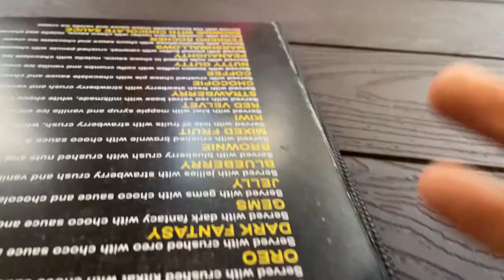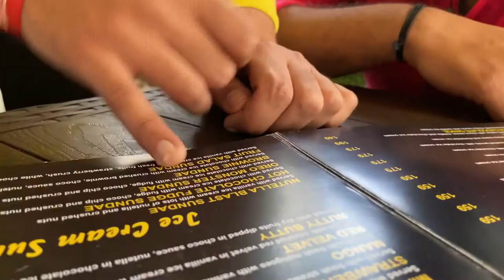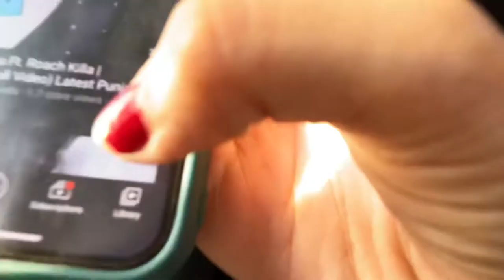A DAY OUT || WAFFLE JACK || RASHIXPRESS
Hi beautiful people watching me...

A day out is the best therapy. An unplanned outing with my sweet enemies. I know my brothers are sweet but I legit don’t want any comment telling me how cute they are 👻 bhupp..

Bass...